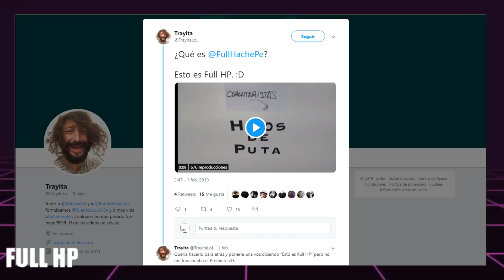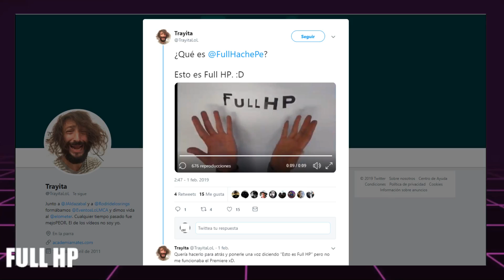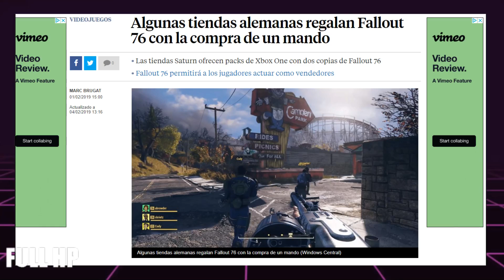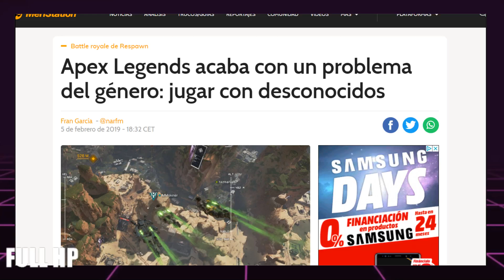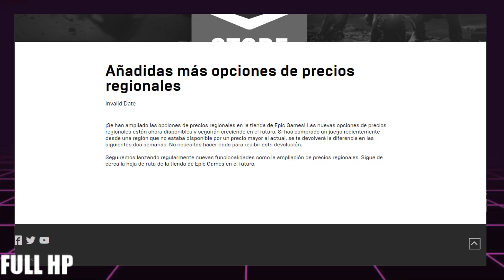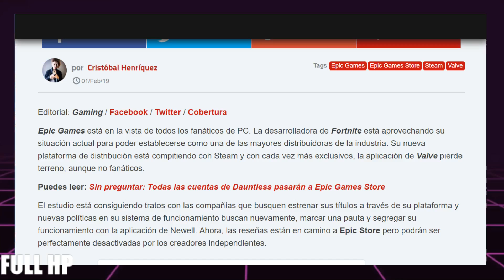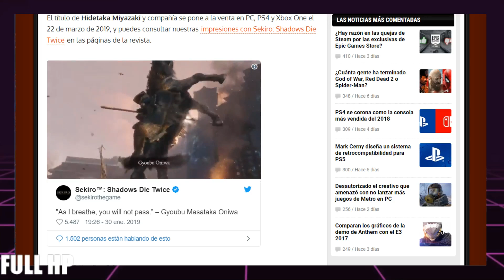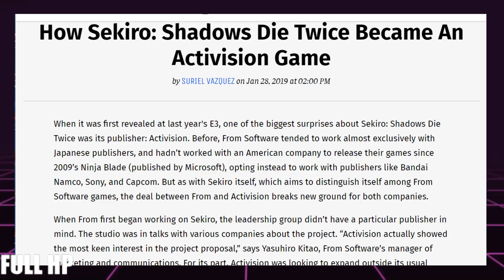El código de Epic Games de Full HP es Esportmaniacos - Full HP 119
¿Te has suscrito? Una suscripción es una ofrenda al Gran Kojima.

¿Cómo apoyar FULL HP?